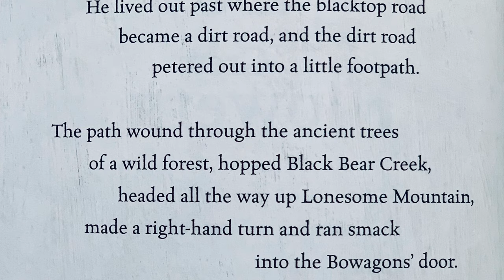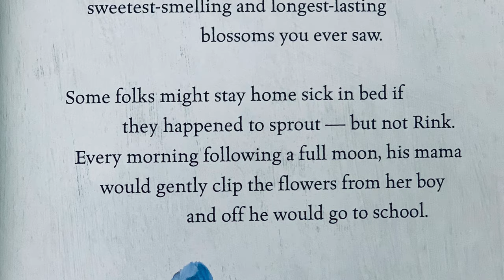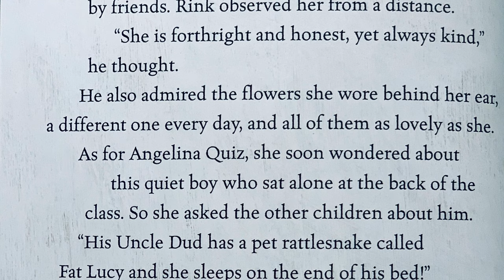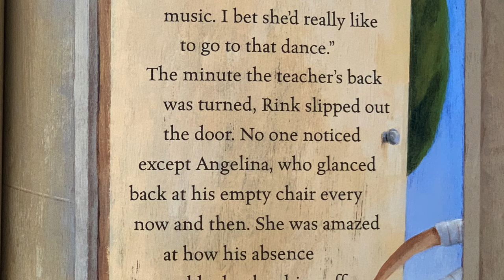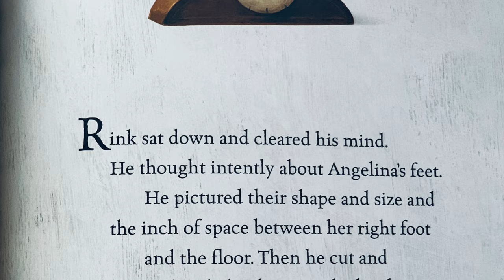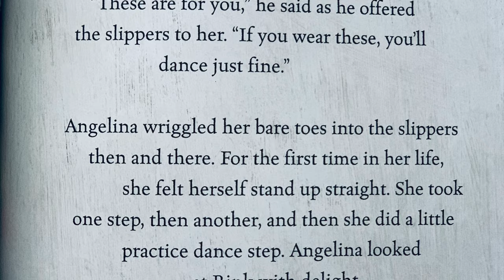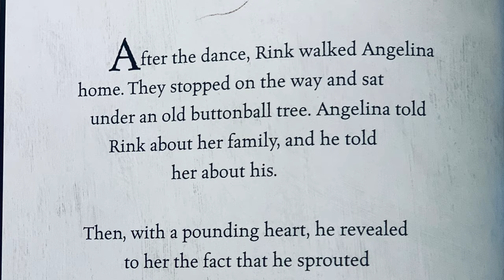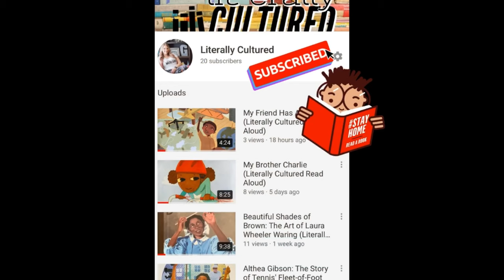The Boy Who Grew Flowers (Literally Cultured Read Aloud)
Title: The Boy Who Grew Flowers
Author: Jen Wojtowicz
Illustrator: Steve Adams
Publisher: Barefoot Books

Quiet Rink always sits at the back of the classroom, away from the other children who have heard strange rumors about his family and prefer to keep their distance. But when a kind new girl joins his class, Rink's life begins to change. Inspired by the experiences of her brother, who is on the autism spectrum, Jen Wojtowicz's heartwarming tale encourages children to empathize with and reach out to others.

ForeWord Magazine's Book of the Year Award Finalist